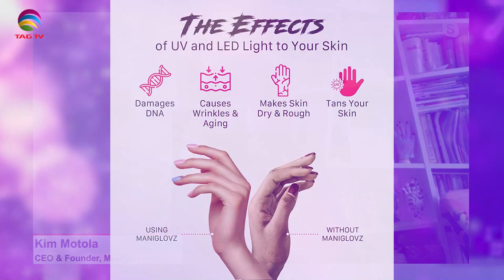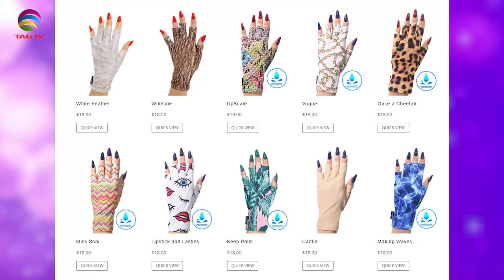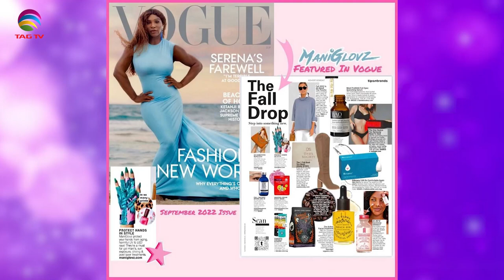The Darriel Roy Show - ManiGlovz CEO, Kim Motola